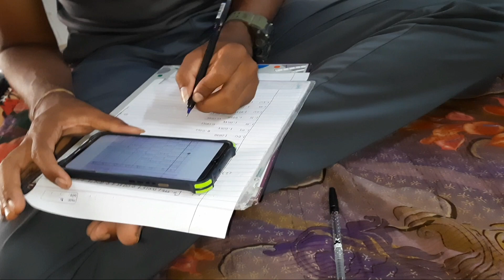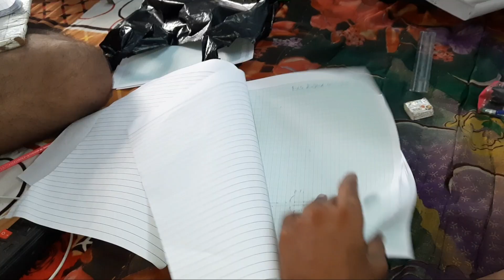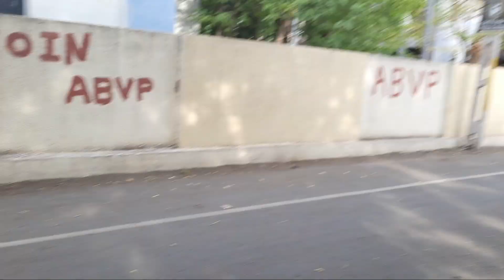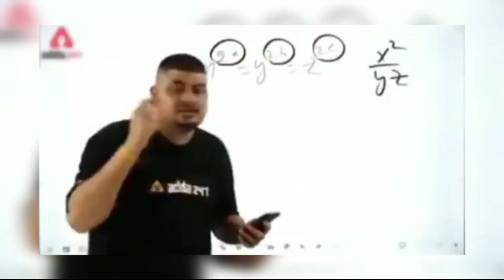कुत्तो Ki Danger Ladai Ho Gayi🐕 Hiraj Marte Marte Bacha😟 | Tushar Sojitra | Vlog - 39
Queries Solved:
Vlog
Vlogs
Lifestyle Vlog
Vlogger